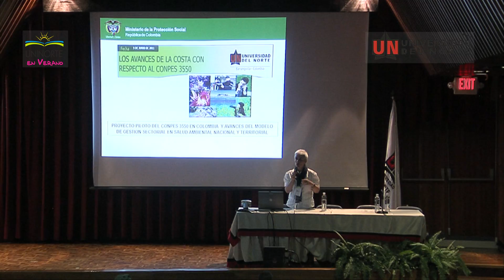Conpes 3550 en Uninorte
La salud ambiental es tema de investigación en la Universidad del Norte. En este escenario académico, representantes del Ministerio de Protección Social reflexionaron sobre los alcances del documento Conpes 3550, el cual busca controlar los factores ambientales que pueden incidir en la salud humana.